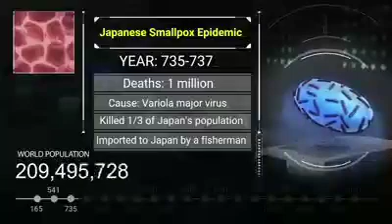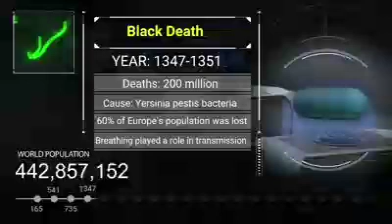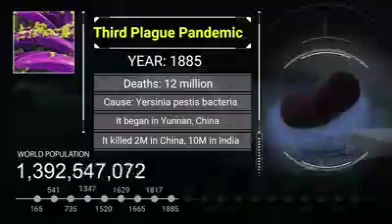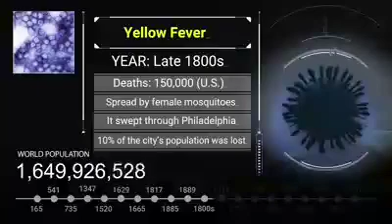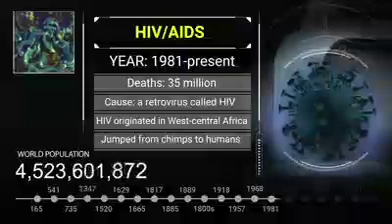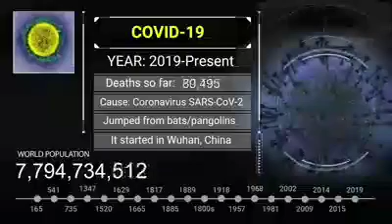Viruses Attacks From 160's to 2020 # Corona # Covid-19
See the list of most pandemic viruses Attacks Vs deaths from 160's to 2020 all over the world.

Do share and like the video.